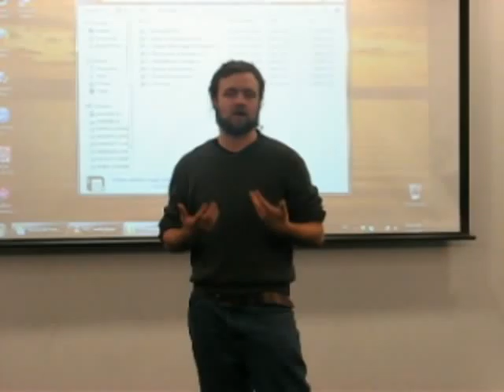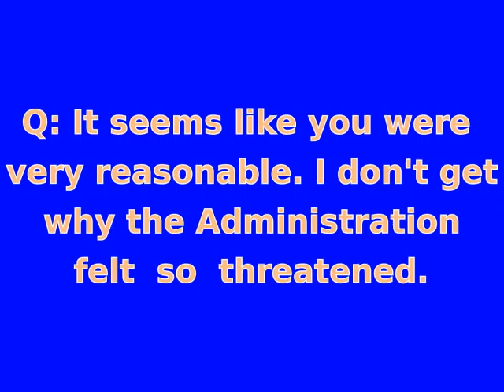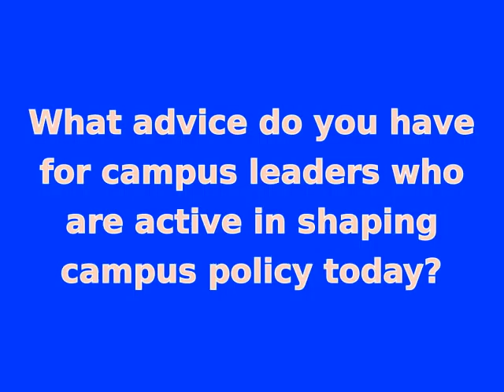Justin Holmes Q&A at SUNY New Paltz March 1, 2012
After watching a screening of Campus Coup, student leaders and activists at SUNY New Paltz asked former student body Presidents Justin Holmes and R.J. Partington III several questions.  This video contains the entirety of Holmes' remarks.  Other participants have been removed at their request.